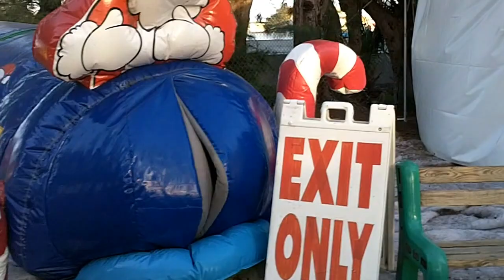Bad Santa - Christmas Fail - Inappropriate Holiday Attraction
At Santa's Enchanted Forest. Exit Only? Really, St. Nick? You've got a lot of nerve with that throbbing inflatable.